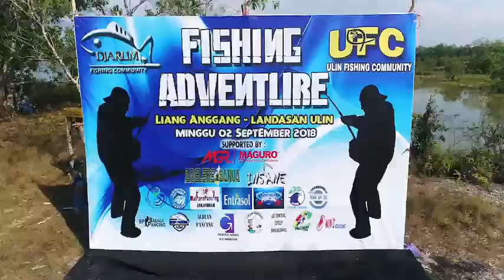Trailer UFC Fishing Adventure 2 Sept 2018, Liang Anggang. buuhuuung...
Milad Ulin Fishing Community (UFC) yang pertama dengan mengadakan UFC Fishing Adventure 2 sept 2018, Liang Anggang, Landasan Ulin.
Sekalian ajang silaturahmi sesama komunitas dan Club Angler-angler banua se kalimantan.
Terimakasih atas partisipasi dan dukungan semua angler yang hadir serta seluruh sponsor yang turut memeriahkan acara ini.